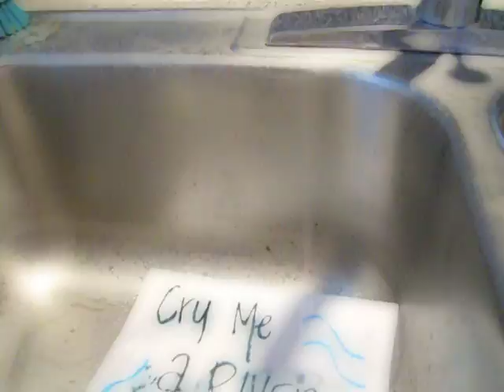Cry Me A River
Cry Me a River by Justin Timberlake with my bff!